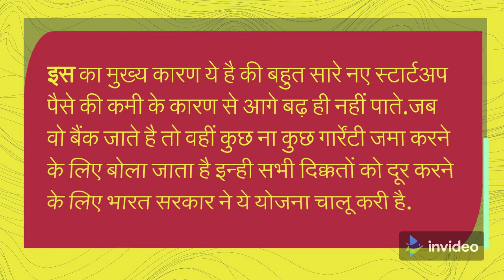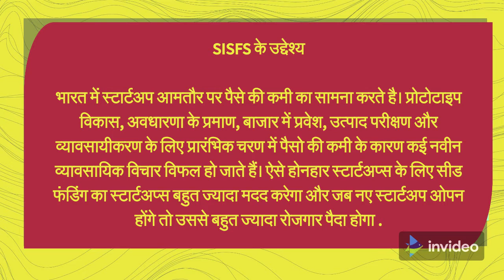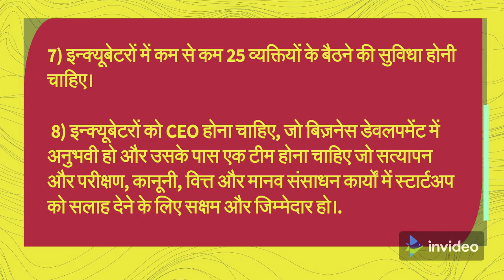Startup India Seed Fund Scheme | स्टार्टअप इंडिया सीड फंड योजना | योजना की पूरी जानकारी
Please fine Goverment of India new scheme for Startups. If you want to start your Business & you don't have fund so you can can apply for funding.